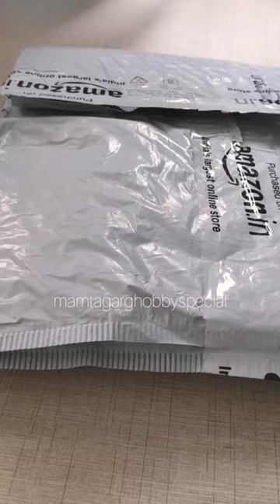Unboxing of Foil quill freestyle pen✨